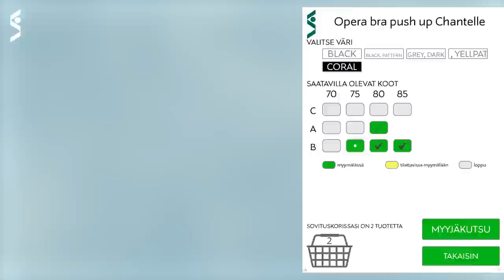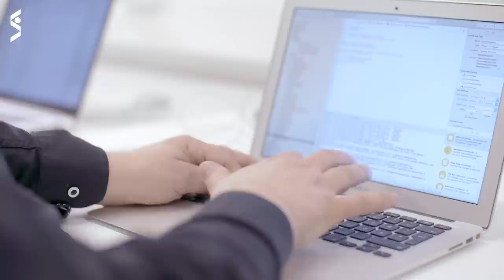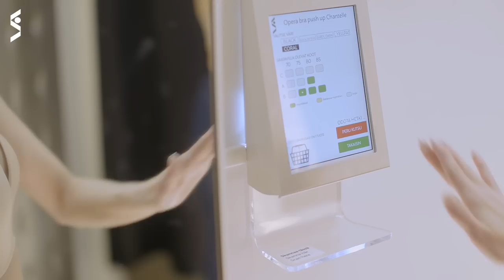Stockmann Digitaalinen Sovituskoppi 26052015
Helsingin keskustan Stockmannilla naisten alusvaateosaston sovituskopit siirtyivät digiaikakaudelle. Juhlapukeutuminen alkaa täydellisistä alusvaatteista – saisiko olla pitsiä vai satiinia? Käytä aikasi hyvin ja tule nauttimaan sovittamisen helppoudesta!